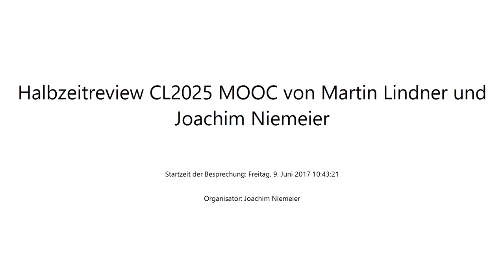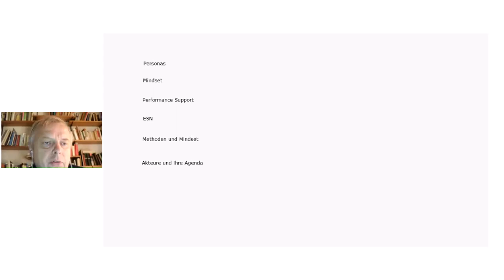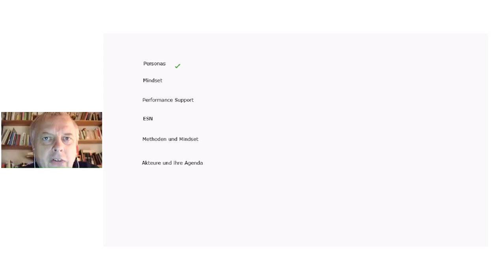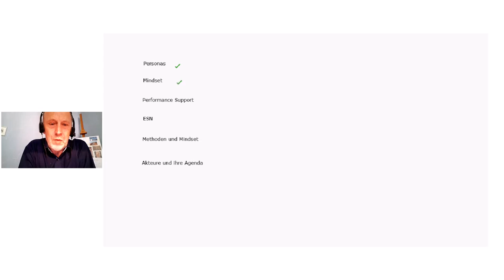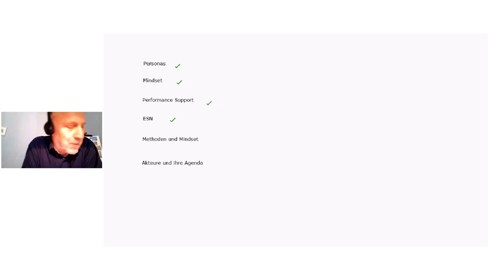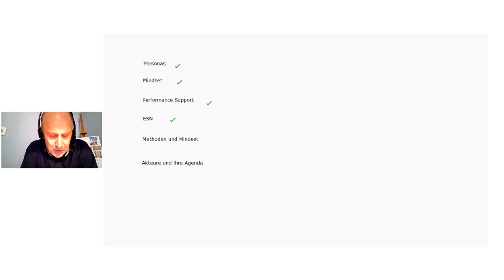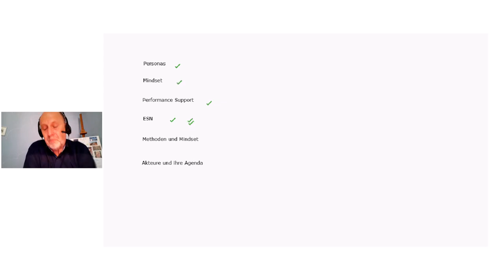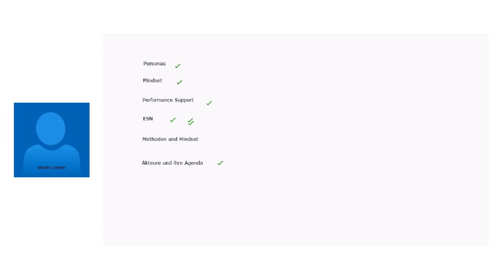Review zur Halbzeit des CL2025 MOOC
Martin Lindner und Joachim Niemeier diskutieren zur Halbzeit des CL2025 über die Lessons Learned auf Basis des MOOCs in den letzten vier Wochen.